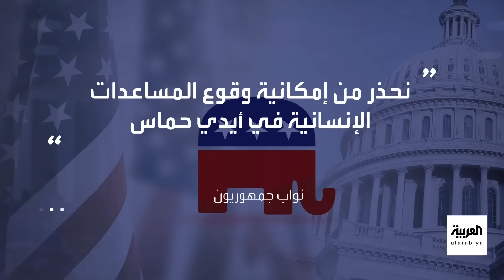قرار بايدن الإسقاط الجوي للمساعدات إلى غزة يثير انقساما داخل الكونغرس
بسبب المخاوف من وصول المساعدات إلى أيدي حماس.. قرار بايدن الإسقاط الجوي للمساعدات إلى غزة يثير انقساماً داخل الكونغرس